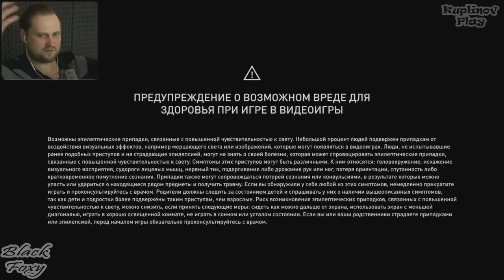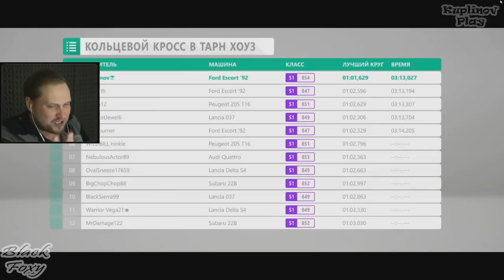СТРИМОВСКИЕ МОМЕНТЫ С КУПЛИНОВЫМ►КУПЛИНОВ В ОДИССЕЕ И ФОРЗЕ►Assassin's Creed Odyssey, Forza Horizon4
Нарезка моментов со стрима канала "Kuplinov ► Play" в игре "Assassin's Creed: Odyssey", "Forza Horizon 4"!